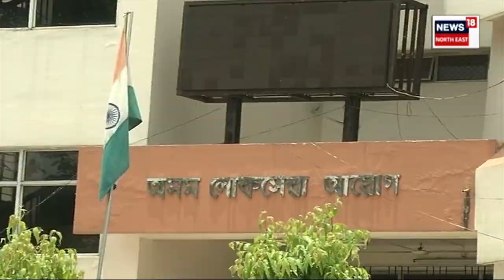APSC Scam : তদন্তকাৰী বিষয়াৰ হেমাহিত আগবঢ়া নাই তদন্তঃ Himanta Biswa Sarma | N18V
APSC Scam | তদন্তকাৰী বিষয়াৰ বাবে আগবঢ়া নাই APSCৰ ৩৪ জন বিষয়াৰ কেলেংকাৰীৰ তদন্ত। ফৰেণচিক বিজ্ঞানাগাৰালৈ পঠিওৱা নাছিল বিষয়াকেইজনৰ উত্তৰ বহী।  এই তাৎপৰ্যপূৰ্ণ মন্তব্য মুখ্যমন্ত্ৰী হিমন্ত বিশ্ব শৰ্মাৰ।